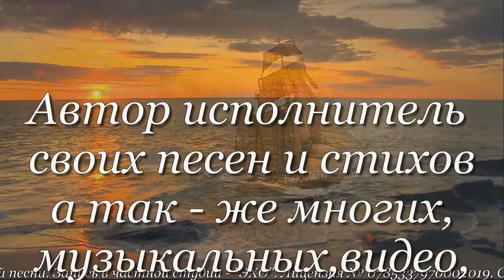Заполярный круг (ДЕБЮТ ПЕСНИ) - Алексей Доктор Леший - бард